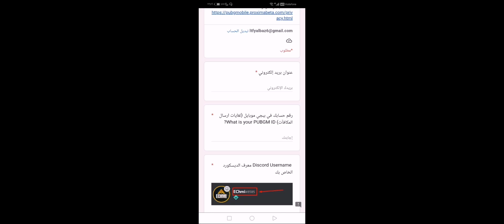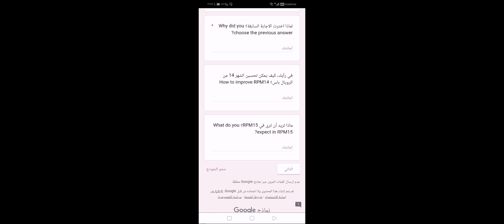مبروك عليك😍 اكتب الأيدي فقط 🎁أسهل فرصة للحصول على شدات ببلاش | البدلة الفائقة 😉 ببجي موبايل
اتمنى الفيديو يعجبكم مشاهدة ممتعه 😍❤️

 ببجي موبايل